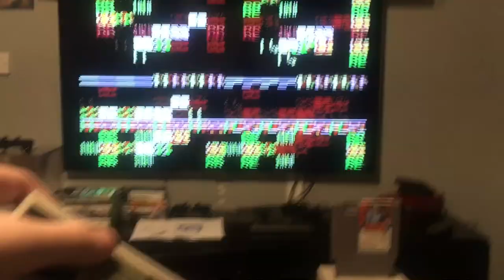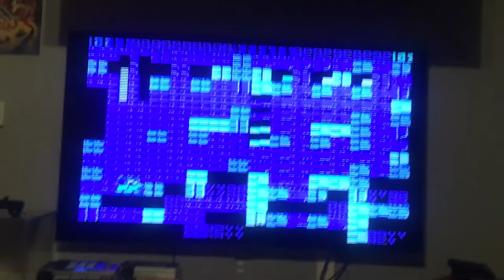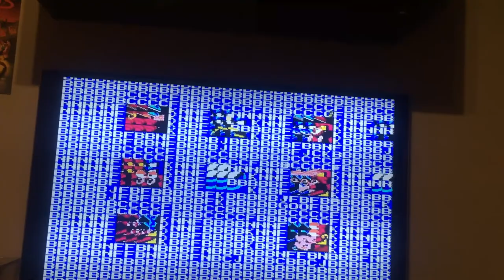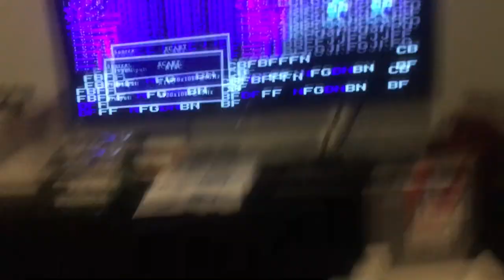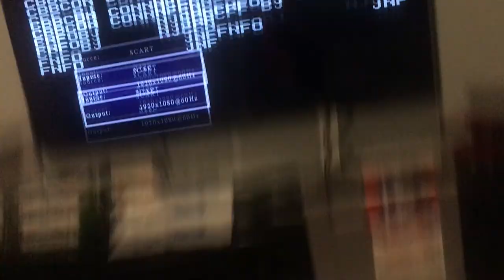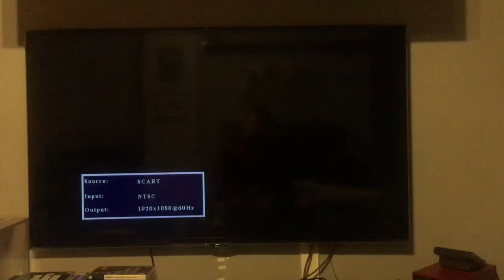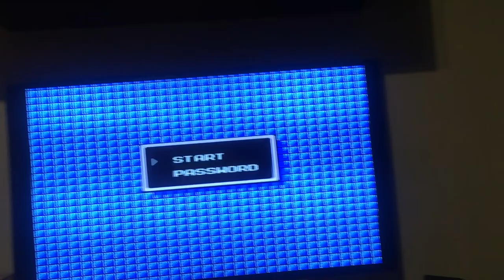I Managed To Corrupted Mega Man 2/Rockman 2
I just got my NES to Famicom adapter from Ireland (non-UK part) on eBay and for some reason gave me a glitchy situation until i fixed it with my Bob the Destroyer skills.

RIP PAL MM2/RM2 cartridge.